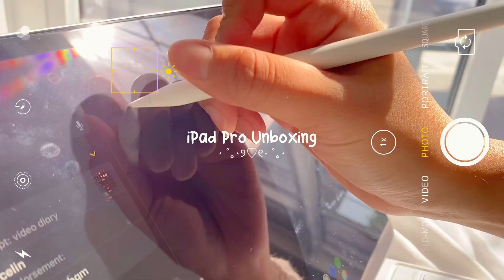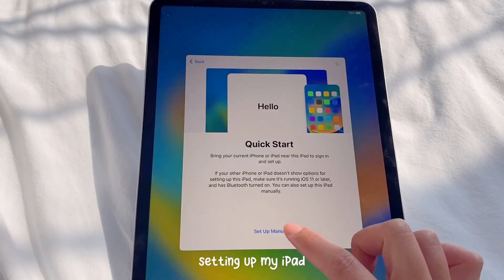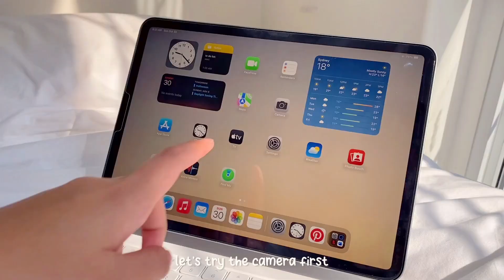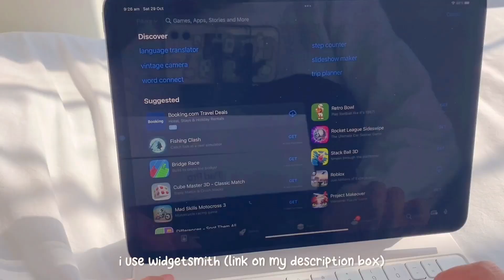ipad pro 4th gen unboxing 📦 | apple pencil, magic keyboard, setup, and customize my ipad! ☁️✨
➸ FAQ:
Name: Joycelin; you can call me Joy!
Age: 19 (04 liner)
Camera: iPhone 11
Editing Software: Wondershare Filmora